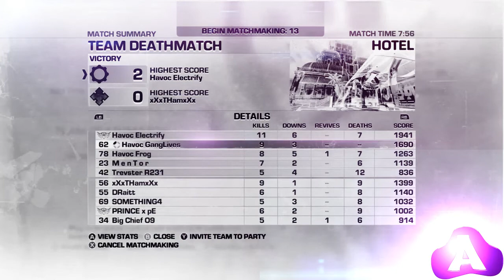AdobeCinemaTutorialz Gears of War 3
My New Movement: KeepPayingMe2Hate
For All Partnered Channels That Have Haters:

Founder: of the BattleField oR E A L MOo Community Channel

Skype: Ad0beCinema

Promotional Network Channel: We Try to get you Partnered

Free Montage Music Channel